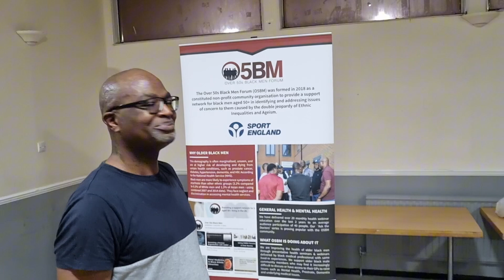Luton Table Tennis